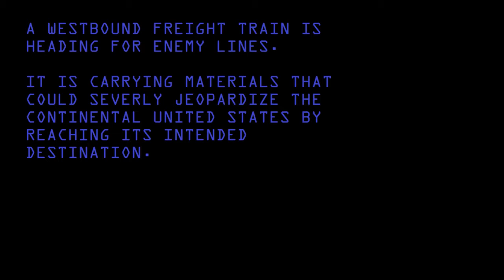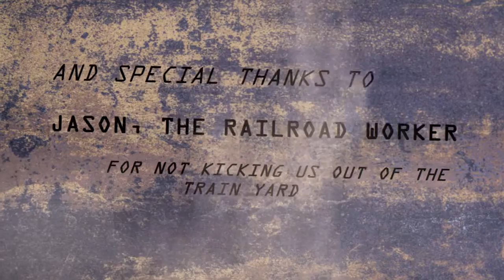INTERCEPTION: a short action film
A short film made by my brother and I